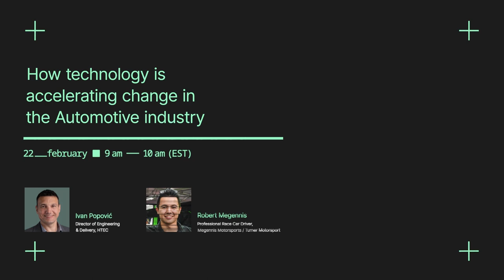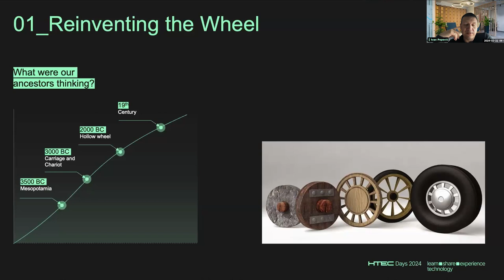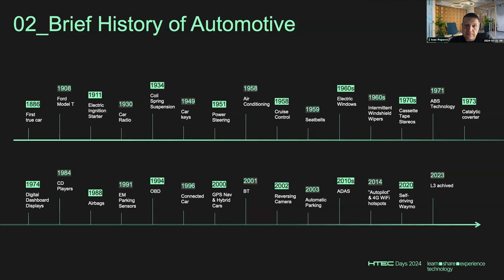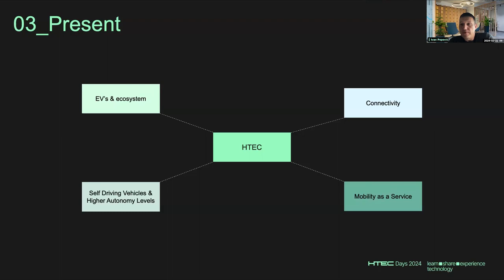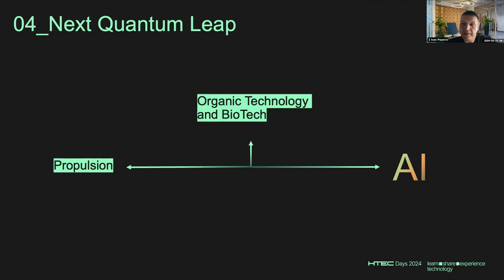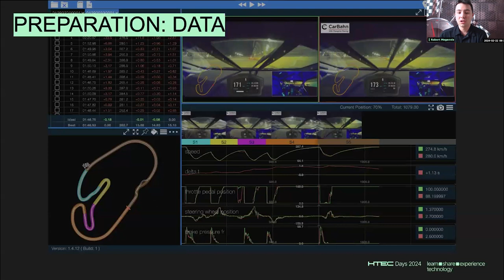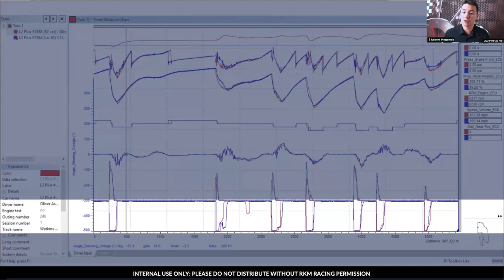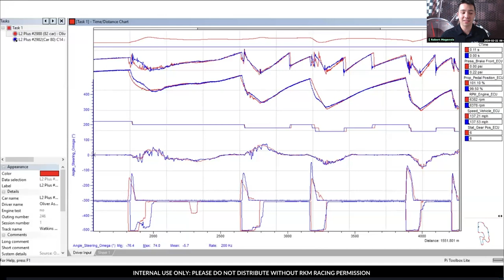HTEC Days 2024 | How technology is accelerating change in the Automotive industry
Join Ivan Popović from the HTEC Engineering & Delivery team and special guest Robert Megennis of Megennis Motorsports, a professional race car driver with the Turner Motorsport team, featured in the IMSA Michelin Pilot Challenge in the Grand Sport class.

The automotive industry, the future of mobility, and the art of racing are increasingly being fueled by technology and data. The pace of technology evolution is accelerating the pace of change experienced by auto makers and their market participants. From the daily driver to the race car driver, our lives are being driven by the technologies around us. Ivan and Robert will take us on an exploration into how technology is shaping the industry and specifically illustrate how it impacts driver performance on the track, mid-race, at hyper speed.